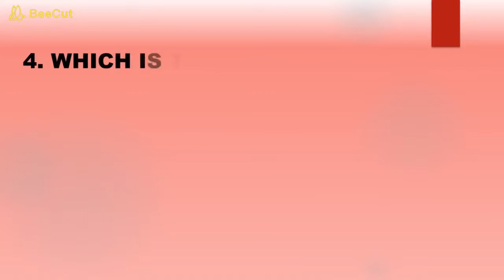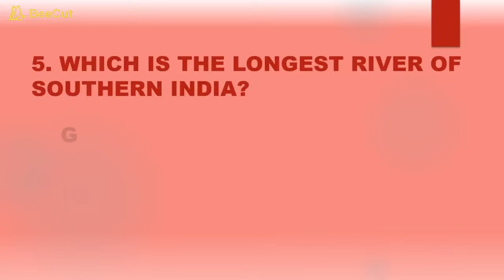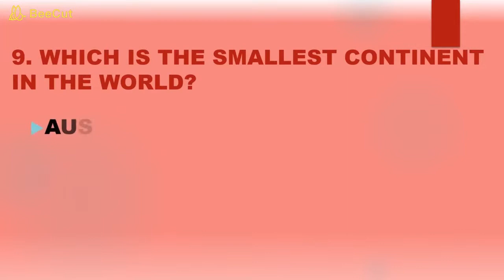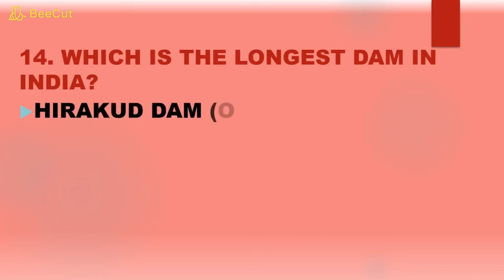GENERAL KNOWLEDGE PART - 2 (SUPERLATIVES)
HERE I AM SHARING  FEW GENERAL KNOWLEDGE QUESTIONS...